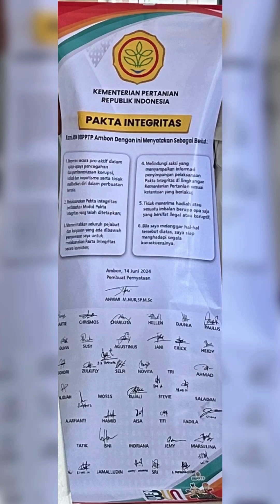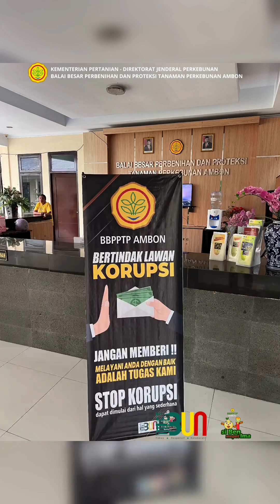BBPPTP Ambon Laksanakan Penandatangan Pakta Intergritas Anti Korupsi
Ambon, 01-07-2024. Balai Besar Perbenihan dan Proteksi Tanaman Perkebunan (BBPPTP) Ambon Laksanakan Penandatangan Pakta Intergritas Anti Korupsi Tingkatkan Akuntabilitas Dan Transparansi

Seluruh jajaran pimpinan dan pegawai BBPPTP Ambon menandatangani pakta intergritas yang terdiri dari 6 poin yaitu:
1. Berperan secara pro-aktif dalam upaya-upaya pencegahan dan pemberantasan korupsi, kolusi dan nepotisme serta tidak melibatkan diri dalam perbuatan tercela;
2. Melaksanakan Pakta Integritas berdasarkan Modul Pakta Integritas yang telah ditetapkan;
3. Memerintahkan seluruh pejabat dan karyawan yang ada dibawah pengawasan saya untuk melaksanakan PaktaIntegritas secara konsisten;
4. Melindungi saksi yang menyampalkan informasi penyimpangan pelaksanaan Pakta Integritas di lingkungan Kementerian Pertanian sesual ketentuan yang berlaku;
5. Tidak menerima hadiah atau sesuatu imbalan berupa apa saja yang bersifat legal atau koruptif;
6. Bila saya melanggar hal-hal tersebut diatas, saya siap menghadapi segala konsekuensinya.

Dengan pakta intergritas ini diharapkan BBPPTP Ambon dapat dengan konsisten dan kontinyu melanjutkan upaya-upaya anti korupsi dan menghindari segala hal yang berkaitan dengan sikap tidak terpuji ini demi mewujudkan maju, mandiri, dan modern.